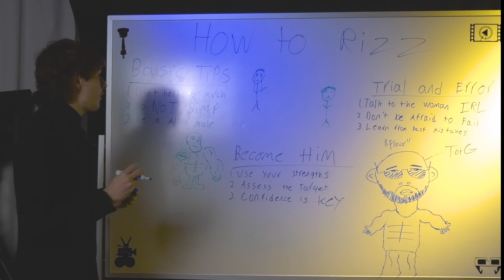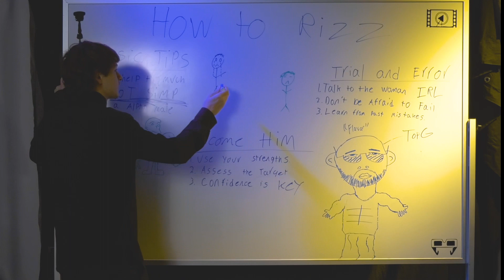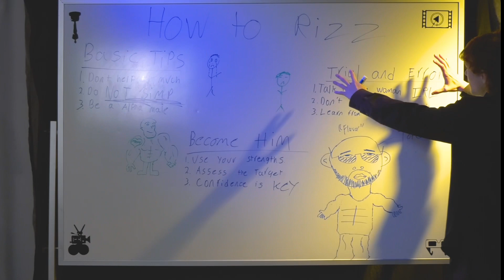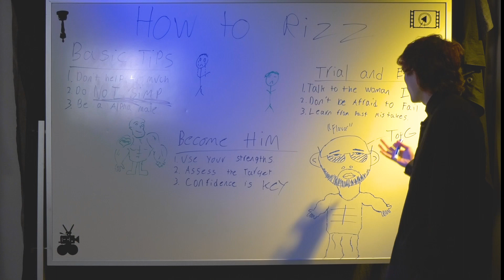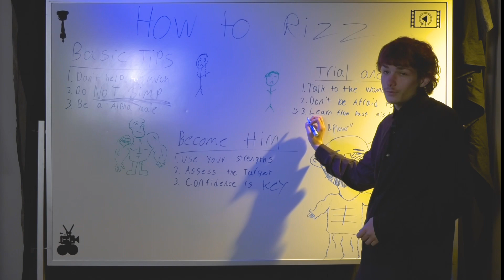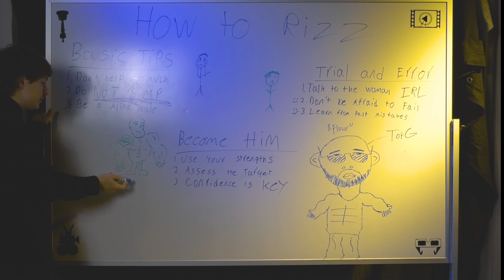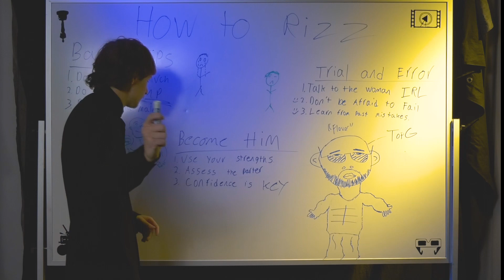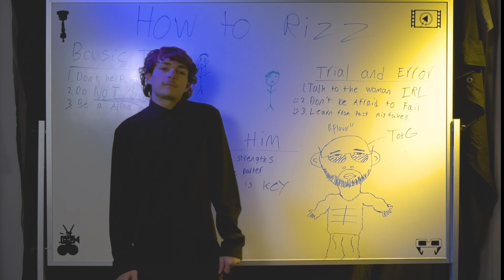How To Rizz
This was for my film class. How this helps you rizz up that girl you want

Thank you to Shaqq with 2QS for the idea and his tips I used on the white bored.

Add my IG @itzzzzconnor